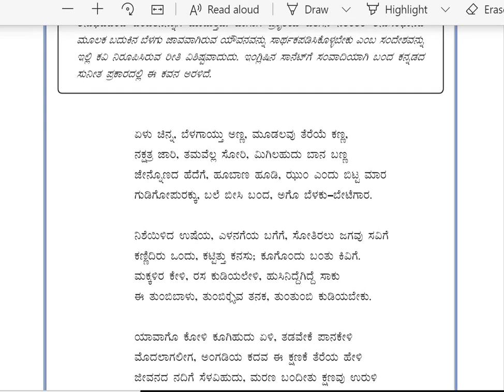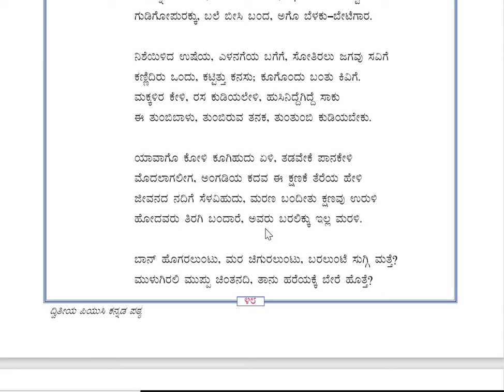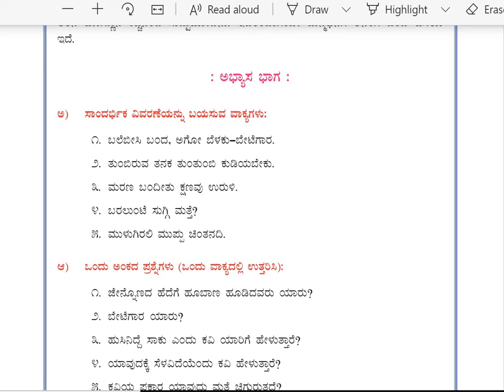2 p u kannada class 49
Belagu jaava  continuous